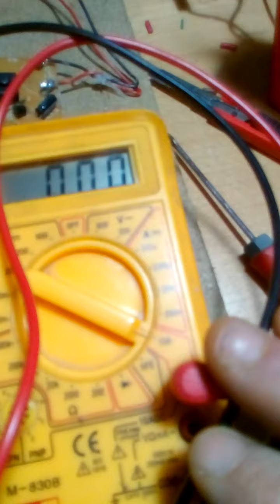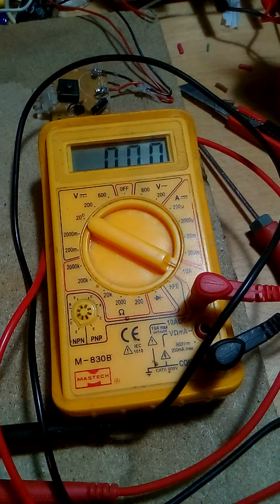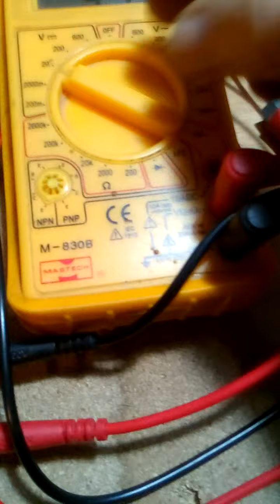moteur machine à laver 2 0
vidéo remise en ligne suite à une suppression
plus de détails sur le moteur de machine à laver que j'avais modifier.